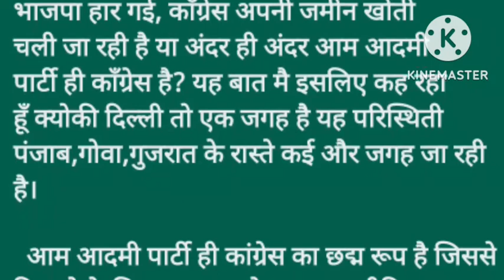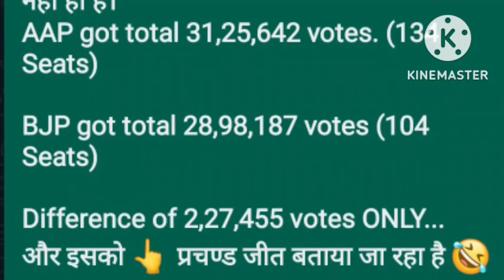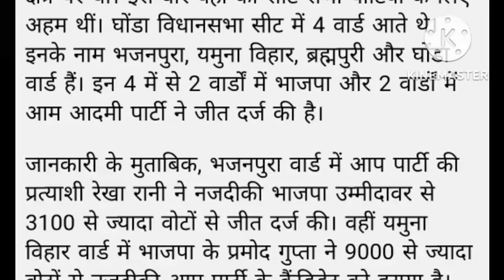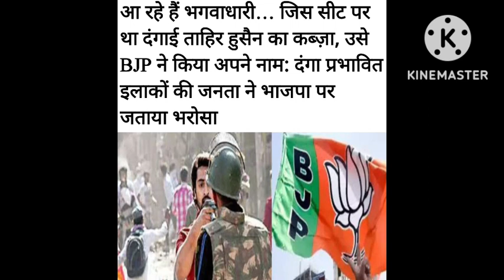दिल्ली:MCD रिजल्ट की 2 महत्वपूर्ण बातें..पीटेंगे तो सुधरेंगे